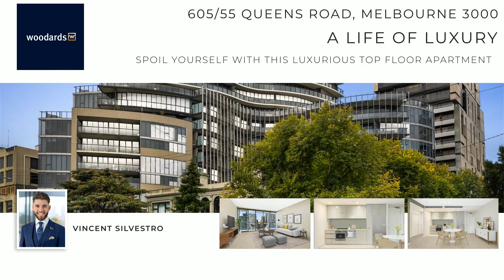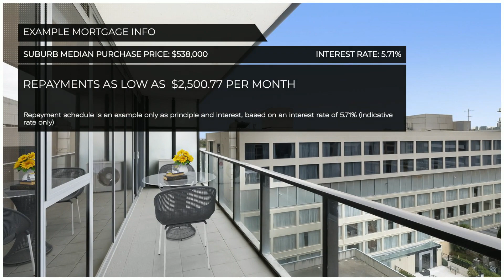605,55 Queens Rd